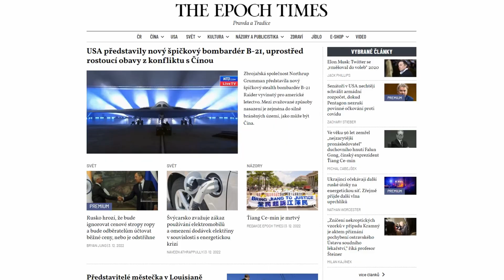Přání k Vánocům a Novému roku 2023 od redakce EpochTimes.cz